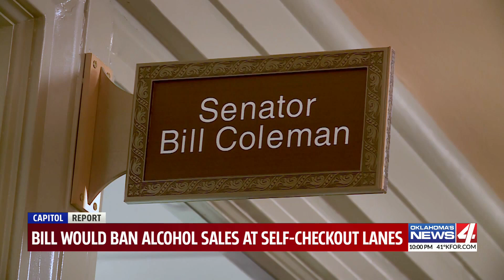Bill would ban alcohol sales at self-checkout lanes